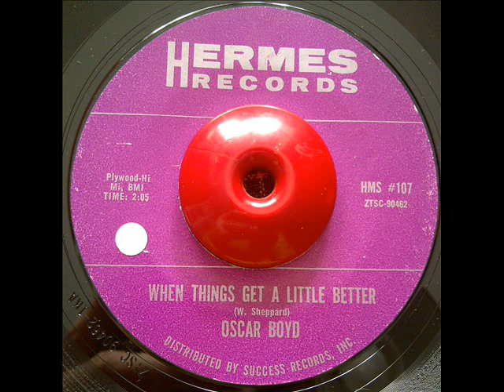OSCAR BOYD WHEN THINGS GET A LITTLE BETTER HERMES 107